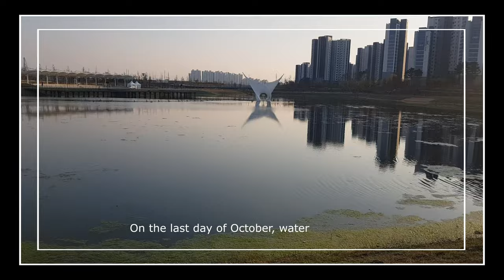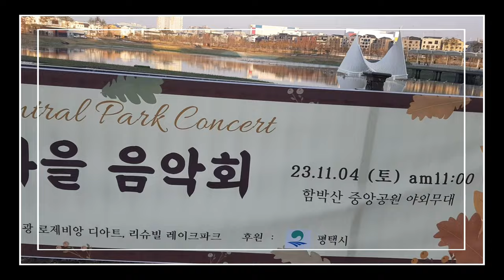음악분수가 생기던 날 동네 가을산책 30분 코스 (평택 고덕신도시 함박산 중앙공원 음악분수호수)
오랜 공사 기간을 거쳐 평택 지역에 드디어 멋진 음악 분수 호수 공원이 생겼다
첫 취수가 시작되어 물이 채워지고 있는 호수를 한 바퀴 걸어보았다 30분 산책길이다 주변에 함박산 중앙공원과 샛강 수변공원이 이어져 있어 아침 저녁 휴일 힐링산책을  언제나 즐길 수 있는 공간이 생겨 얼마나 좋은지 모르겠다

여기는 우리글 한글의 아름다움을 솔가지 형상을 가지고  만들고 다듬어 낸 고유의 창작품 솔가지체를 가지고  삶을 살아감에 있어 힘들고 지칠때 그리고 나이를 들어감에 있어 쇠퇴해져가는 정신에 활력이 필요할때 시연해드리는  힐링글쇼의 붓길을 따라 가다보면 마음이 편안해지고 스트레스가 해소되고 새로운 활력을 얻고  인생에 또 하나의 행복을 더하시길 바라는 마음입니다 -솔가지힐링글쇼드림